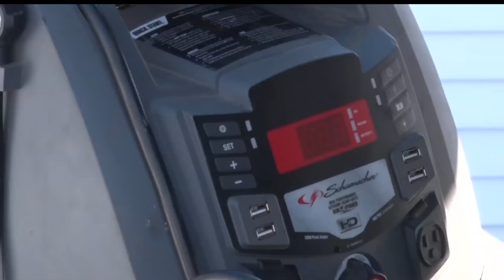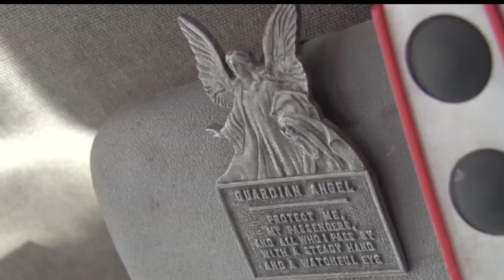Bemidji Man Takes Towing Into His Own Hands